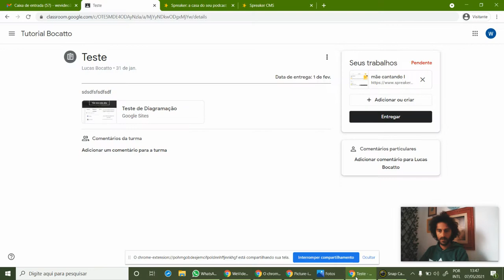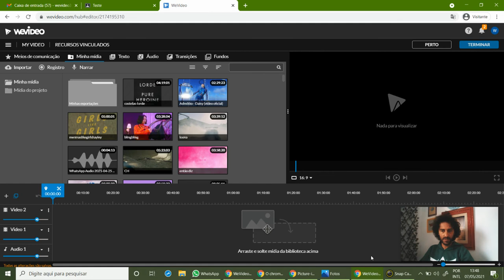Editando ÁUDIO NO WEVIDEO PREMIUM